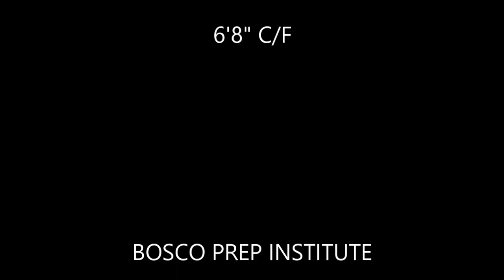2024 - Mile' Ivezic' 6'8", 215lbs. PF/C Bosco Institute 23-24 Season Highlights